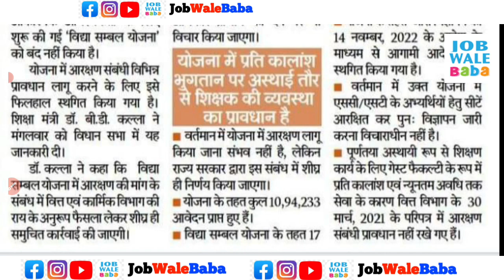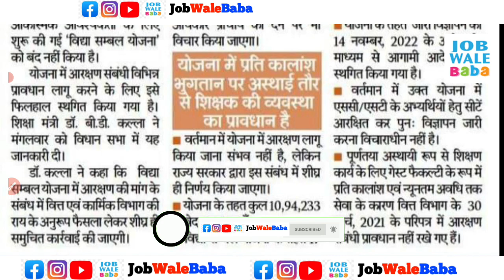राजस्थान विद्या संबल योजना के लिए आदेश जारी | जल्द शुरू होगी योजना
rajasthan vidhya sambal yojna latest news today
rajasthan school guest faculty Yojana latest news today

विधा संबल योजना 2023
 rajasthan Vidya sambal yojna  start
विद्यासंबल योजना चालु
rajasthan vidhya sambal yojna latest news,rajasthan vidhya sambal yojna,विद्या संबल योजना 2023

2️⃣ बिहार सरकार की भर्ती

1.Small & Big Business Website
2.Domain & Hosting Provider
Kind Regards